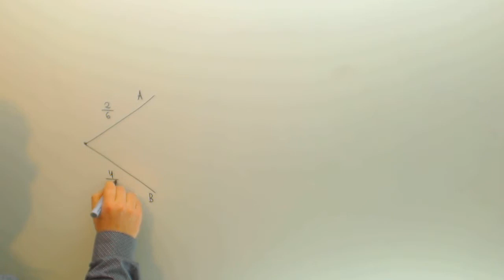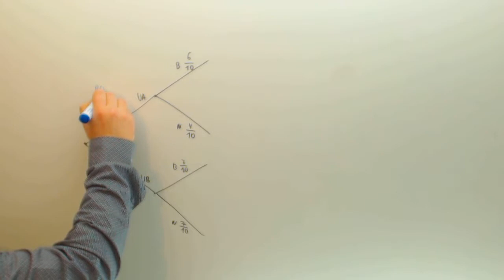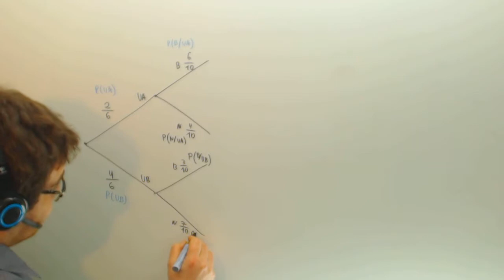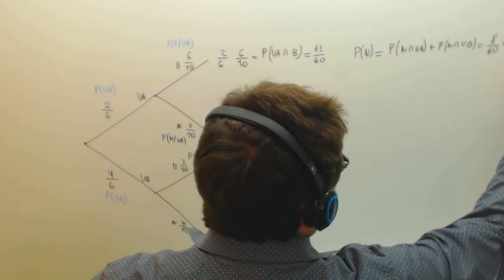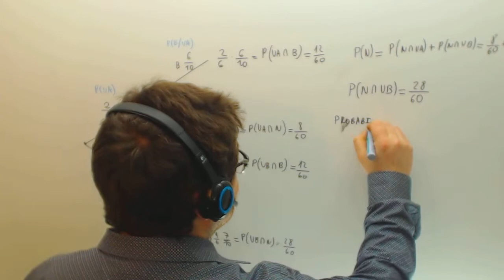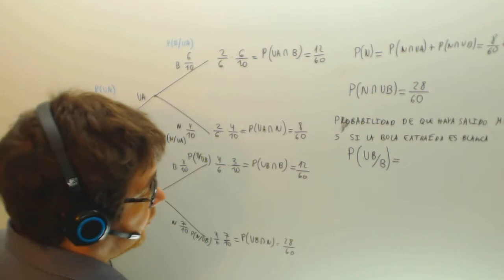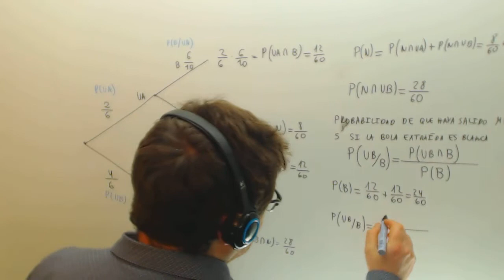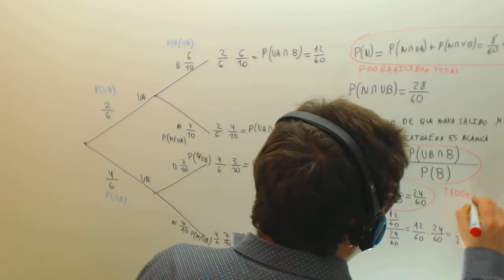Probabilidad Selectividad Probabilidad total y Bayes Academia Usero Estepona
Probabilidad Selectividad Probabilidad total y Bayes Suscríbete a nuestro canal en Youtube para ayudarnos a seguir creciendo Academia Usero en Estepona, el centro de formación con más vídeos en Internet del Mundo presenta